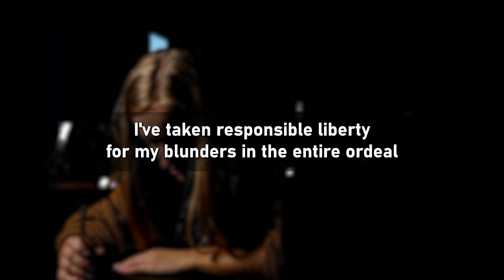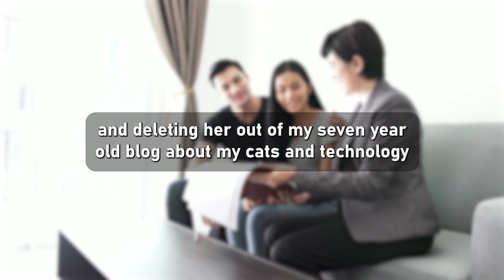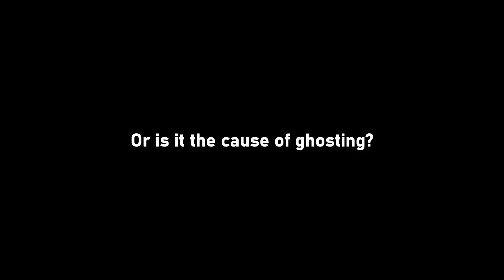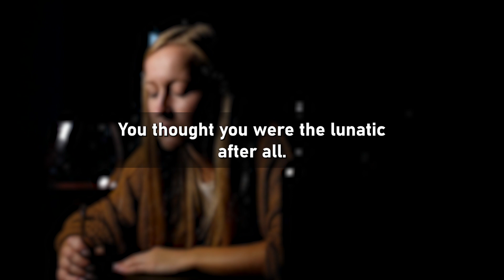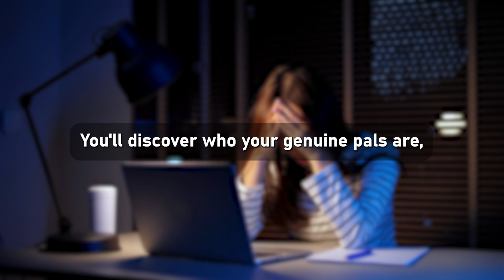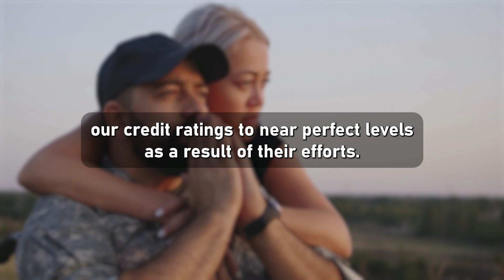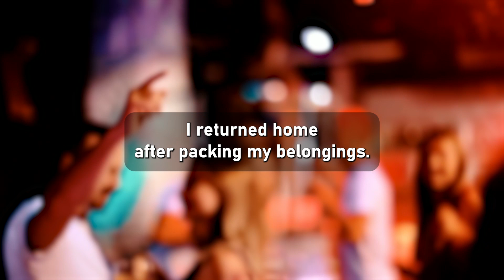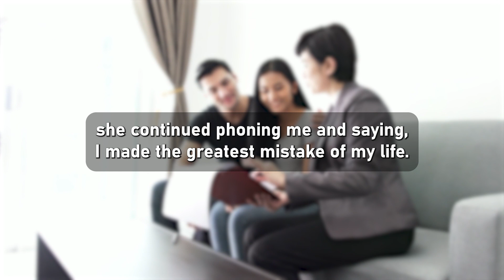How to Handle Your Cheating Wife: Kick Her Out & Become a Ghost. (Reddit Cheating)